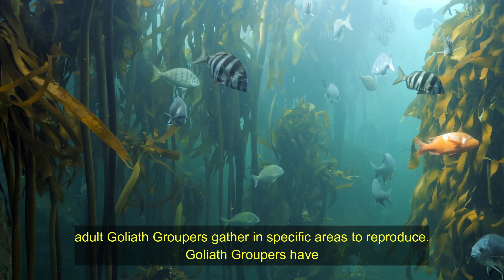Goliath Groupers have faced significant population declines due to overfishing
Welcome to Animal Factopia, your ultimate destination for an awe-inspiring journey through the vast and diverse world of animals! 🌍🐾

😍Goliath Groupers are androgynous hermaphrodites, meaning they start as females and later transition to males as they grow larger.
During the spawning season, which typically occurs in the summer, adult Goliath Groupers gather in specific areas to reproduce.

👀Goliath Groupers have faced significant population declines due to overfishing. They were once heavily targeted by both commercial and recreational fishermen.

🎇Due to their vulnerable status, Goliath Groupers are protected in many areas, and there are strict regulations regarding their capture and handling.

🎄Dive into a treasure trove of fascinating facts, captivating stories, and astonishing insights about creatures from all corners of the globe. Our channel is a sanctuary of knowledge where you can satisfy your curiosity about the animal kingdom's most incredible inhabitants.

👍Join us as we uncover the hidden marvels of evolution, behavior, and adaptation that have shaped the lives of millions of species. Whether you're a wildlife enthusiast, a curious mind, or just someone who's amazed by the beauty of nature, there's something here for you.

🥇Embark on virtual safaris through dense jungles, traverse the depths of the oceans, soar above mountain peaks, and roam across vast savannahs, all from the comfort of your screen. Through captivating visuals and engaging narration, we bring you up close and personal with animals you may have never encountered before.